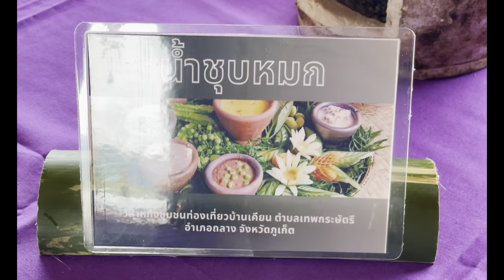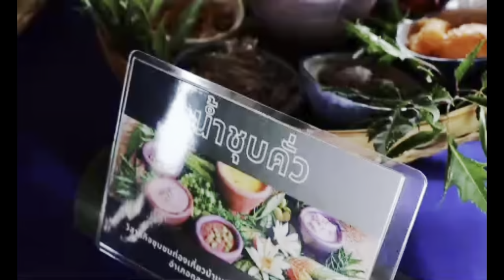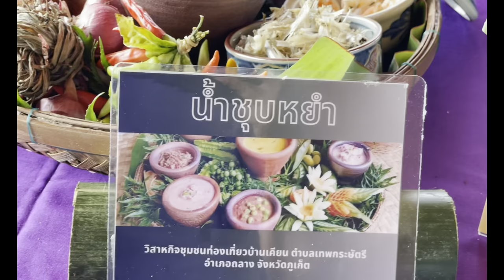"น้ำชุบเมืองหลางเก้าอย่าง" หนึ่งจังหวัด หนึ่งเมนู ของดีของจังหวัดภูเก็ต : เรื่องเด่นทั่วไทย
เปิดเมนูเด็ด ของดีเมืองภูเก็ต ที่กำลังจะเลือนหายไป "น้ำชุบเมืองหลางเก้าอย่าง" ถูกเลือกเป็น "หนึ่งจังหวัด หนึ่งเมนู" วิสาหกิจชุมชนท่องเที่ยวบ้านเคียน นำกลับมาฟื้นฟูอีกครั้ง เพื่อสืบทอดต่อให้คนรุ่นหลัง